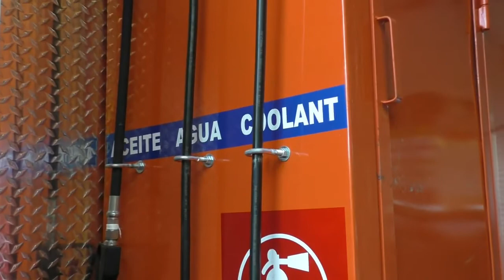SEGURIDAD VIAL ES REFORZADA EN LA ZONA DE RIO SAN JUAN Y SE PIDE REPARACION DE HOYOS CERCA DE BAHIA